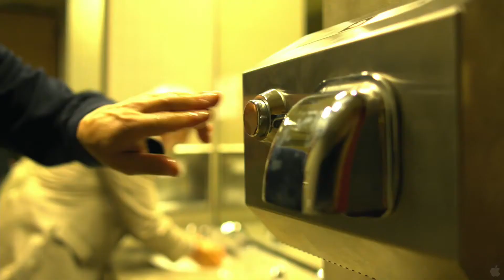Contagion - Trailer [HD]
A thriller centered on the threat posed by a deadly disease and an international team of doctors contracted by the CDC to deal with the outbreak.

Director: Steven Soderbergh
Writer: Scott Z. Burns
Stars: Matt Damon, Kate Winslet and Jude Law